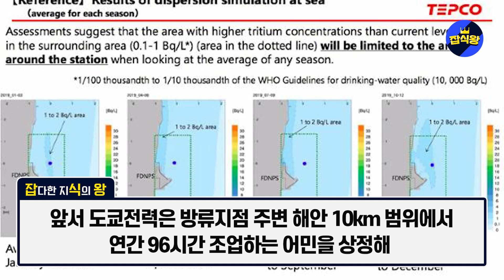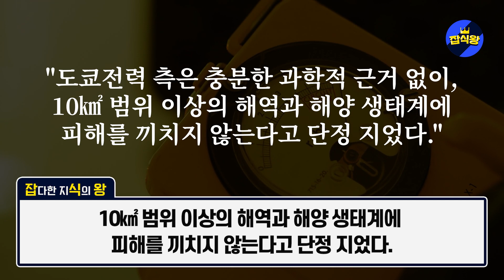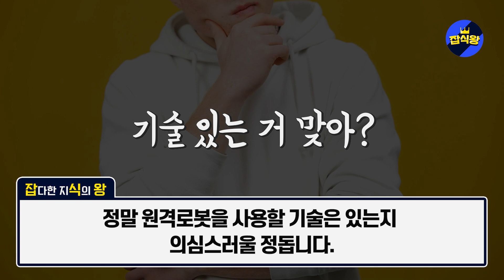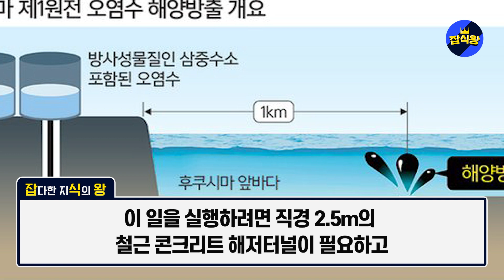"일본정부가 후쿠시마 오염수 방류 막았다!" 후쿠시마 찾아온 IAEA 조사관들 일본정부가 내쫒아버린 상황 / 일본오염수 보고서 집어던진 그린피스, "한국에대한 영향도 재조사 하라"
후쿠시마 찾아온 IAEA 조사관들을 일본정부가 내쫒아버렸습니다.